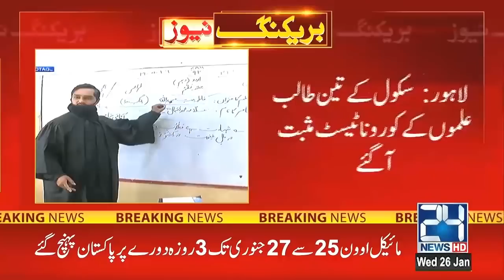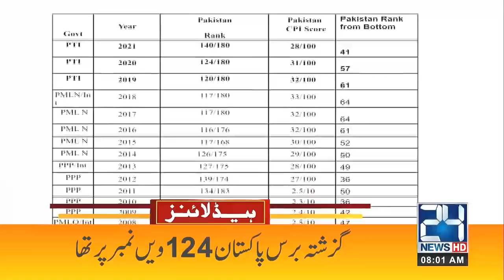Corona Alert! Big News For Students! 8am News Headlines | 26 Jan 2022 | 24 News HD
24 News HD is one of the leading news channels of Pakistan bringing you the latest current affairs from Pakistan and around the world.  Live National Assembly and Senate Session.